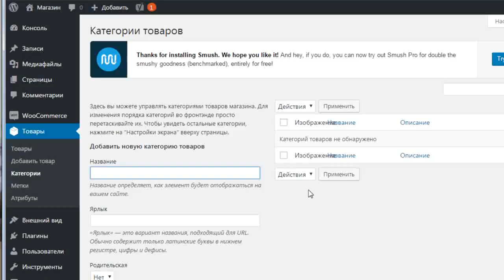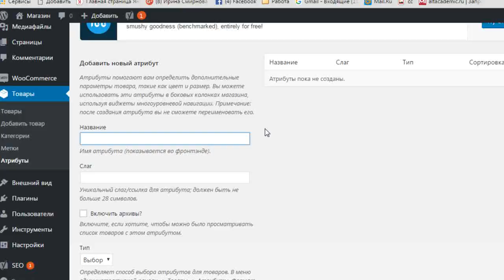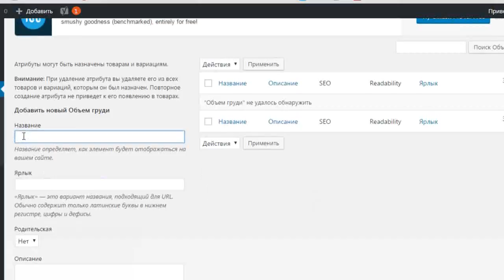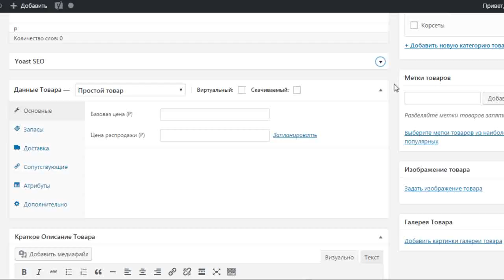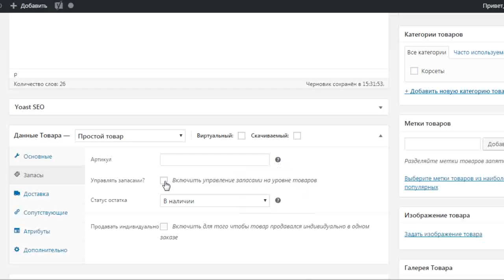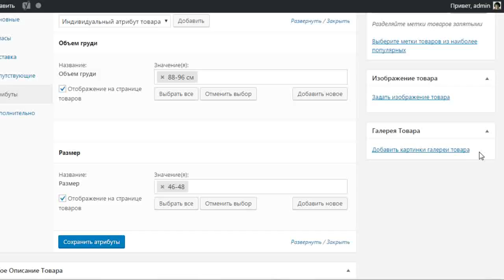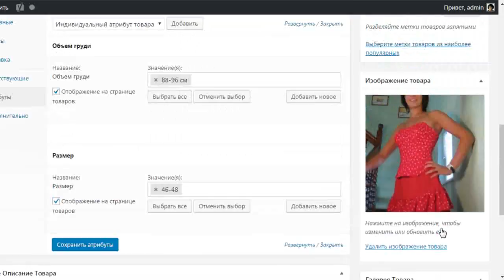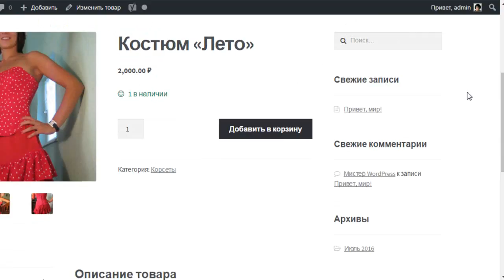3. Добавление товара. Создание интернет магазина на WordPress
Сегодня добавляем товар в созданный интернет магазин. Для этого, мы предварительно создали файл, в котором сохранили всю информацию о товаре: Описание, характеристики, изображения...
К изображениям особое внимание. Желательно, что бы их было не менее четырех. Это необходимо для показа товара со всех ракрусов.

И еще, само изображение должно быть достаточно большим. Это необходимо для создания галереи с четкими изображениями - мутные, расплывчатые фотографии не могут привлечь покупателя.